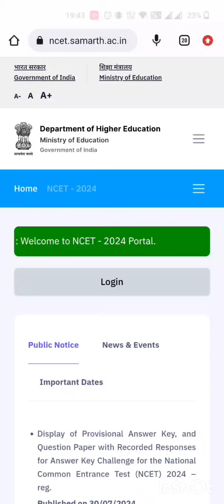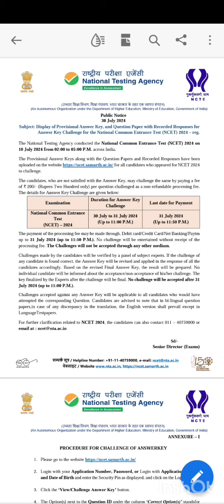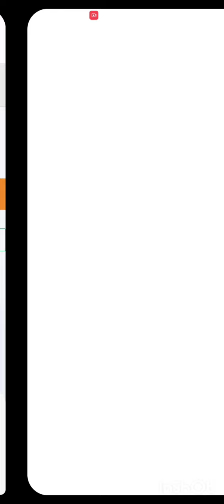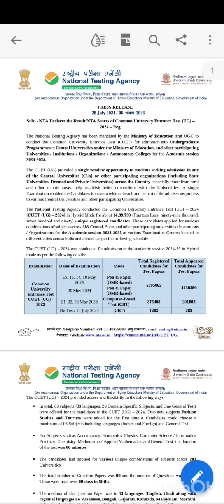NCET ITEP answer keys & CUET UG Score card Released